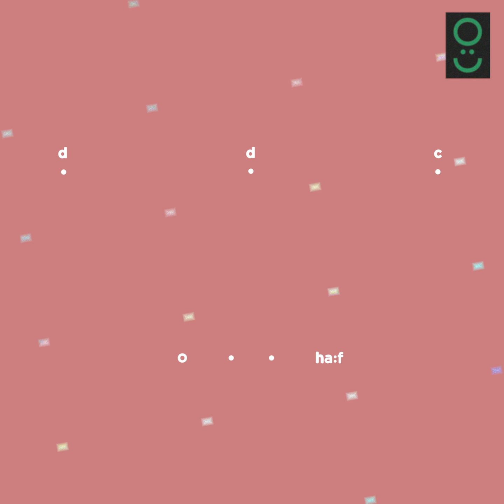[Official Video] 낯선아이 / ODDCHILD - 반대 (Bad shit)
[Official Video] - ‘반대’